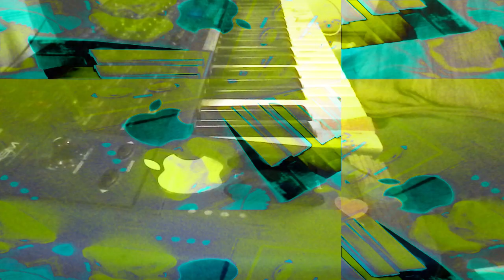Forms of sound made real from beyond all voids of nothingness - Structure without structure manifest